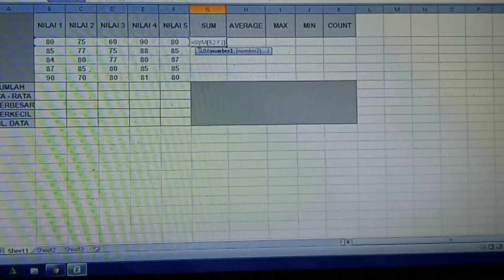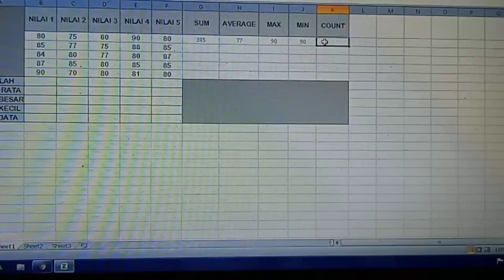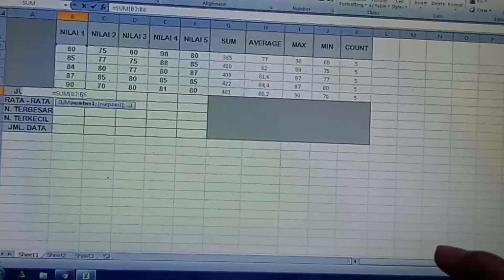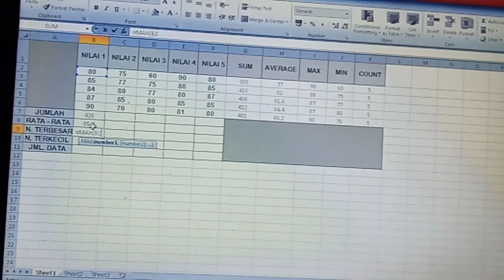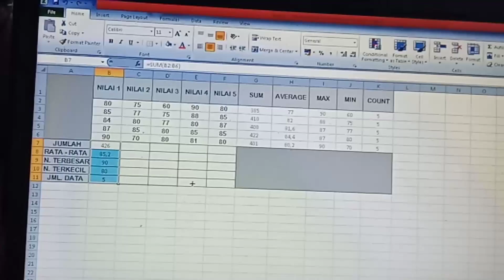Tugas Tik Sum, Avarage, Max, Min, Dan Count Pada Microsoft Excel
VIDIO DARI
RAFIIF AHMAD NAUFAL // VII G // 29